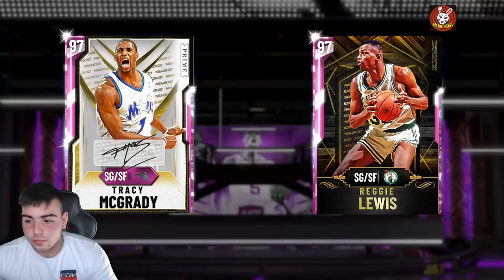MARKET CONTINUES TO RISE! SNIPE FILTERS AND MT METHODS! | NBA 2K20 MY TEAM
*TAGS*
NBA 2K20